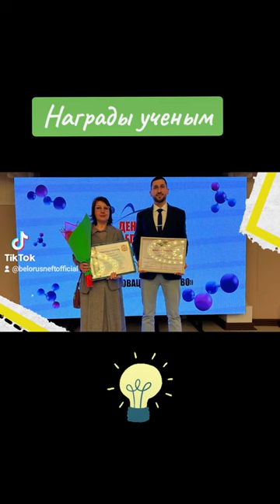Награды ученым. Белоруснефть